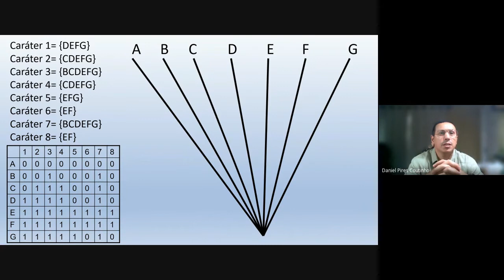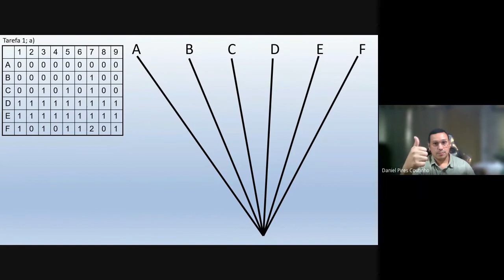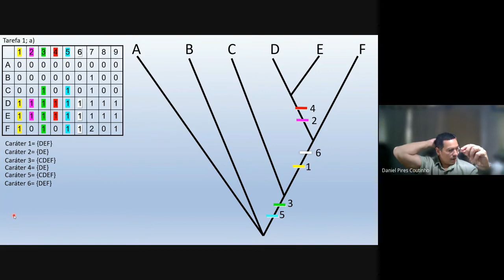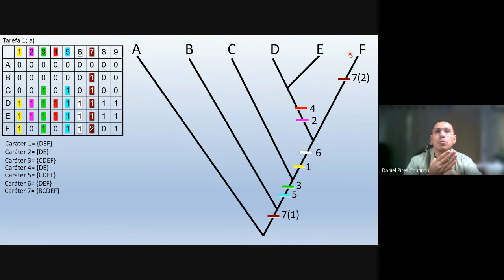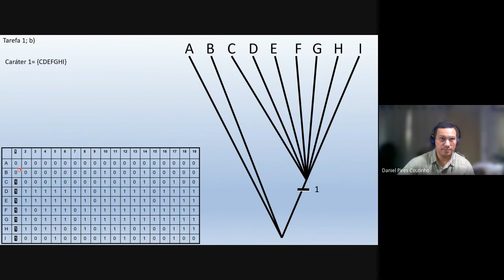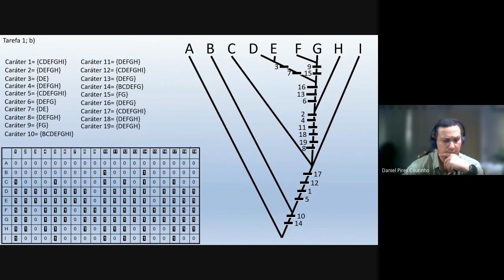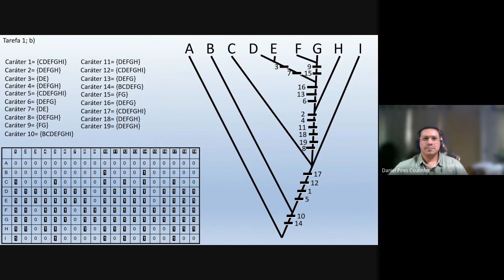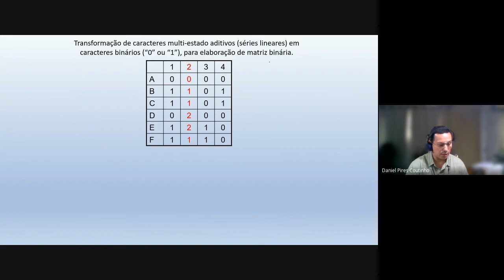Resolução de Exercício de Filogenética.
Aula de construção de cladograma parte 2: Construção de cladogramas.